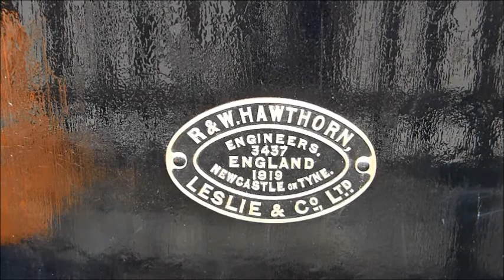EOR Autumn Steam Gala pt2 Sat 30 Sept 2017